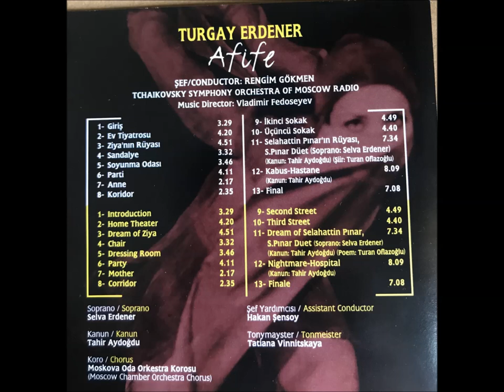1. Giriş - Turgay Erdener - Afife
Giriş

Turgay Erdener - Afife
Koreografi: Beyhan Murphy

Soprano               :  Selva Erdener
Kanun / Qanun   :  Tahir Aydoğdu
Tchaikovsky Symphony Orchestra of Moscow Radio
Çaykovskiy Moskova Radyo Senfoni Orkestrası
Большой симфонический оркестр имени П. И. Чайковского
Şef / Conductor  :  Rengim Gökmen
Şef Yardımcısı / Assistant Conductor:  Hakan Şensoy
Koro / Chorus      Moscow Chamber Orchestra Chorus
Kayıt / Tonmeister  : Tatiana Vinnitskaya